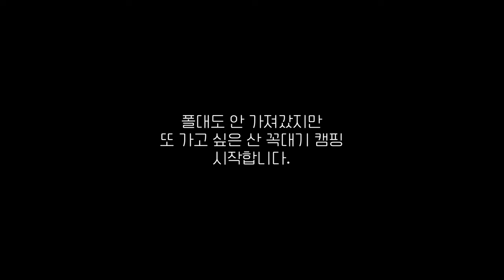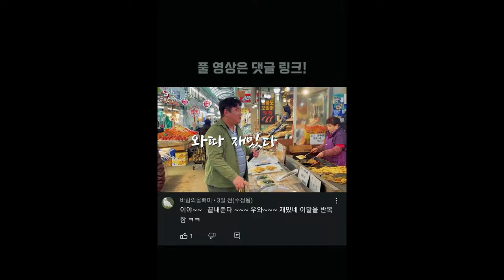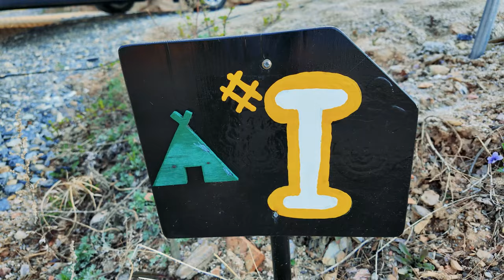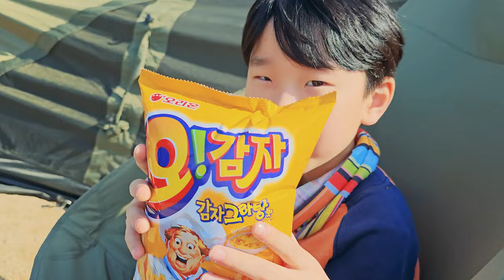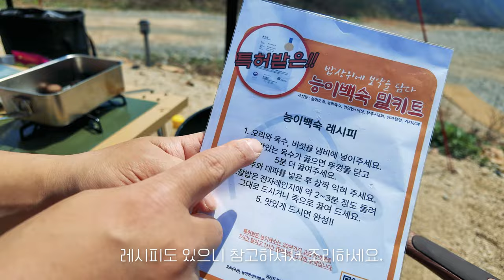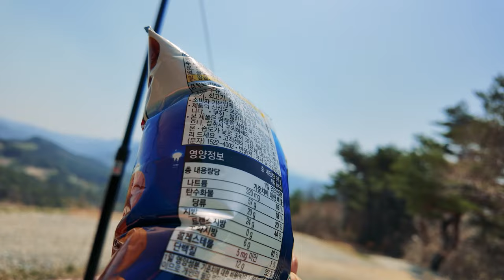캠핑브이로그. 캠핑장 뷰 진심 미쳤습니다!!! 꼭 한 번 와보세요!!!!! ㅣ폴대를 놓고 간 캠핑ㅣ몬테라 몽뜨ㅣ트루버 IGTㅣ또오리 능이백숙ㅣ쉼오지캠프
짠하~
프로님들 안녕하십니까?!
짠캠핑의 짠빈입니다! (두둥탁!)

짠캠핑이 드디어 SNS에 핫한 그 캠핑장!!
민식이형도 울고갈 레전드 명당 캠핑장에 다녀왔습니다.

노키즈캠핑장(중학생이상 가능)으로 운영되는데
예약하는 상황에 사장님도 저도 신경을 못 써서 첫 만남에 당황했답니다. ㅋ

뷰맛집 캠핑장을 그냥 갈 수 없어 고민하고 고민하던 드론도 구매했습니다.
앞으로 조금 더 다른 시각에서 보여드리는 영상이 많아질 것 같네요.

처음이라 좀 부족하지만 점점 발전하는 짠캠핑이 되도록 하겠습니다.

그리고 몸보신 하라고 또오리에서 능이오리백숙을 보내주셨습니다.
캠핑장에서 오리백숙이라니!!!
양도 많고 맛도 좋고 건강까지!! 1석 3조!!!
구매링크 첨부해드립니다.

00:00 인트로
01:27 새로운 텐트
02:00 문제가 생김
04:00 변태적인 그녀
05:13 완벽 그 잡채
07:55 짠캠핑 최초 드론샷(캠핑장구경)
08:55 캠핑장소개1
11:30 라미님
13:05 사건의 전말
15:50 드론샷2(캠핑장구경)
16:55 캠핑장소개2 & 명당자리탐방
21:35 맛있겠쮸~
22:30 캠핑장소개3(캠핑장구경)
24:00 봄보신밀키트 (또오리 능이오리백숙)
29:10 고아웃 가시는 분들께
30:55 드론샷3
32:30 내리내리미내리 삼겹살
33:10 맛있겠쮸 지옥
36:15 짠빈의 빌드업
37:26 드론샷4(캠핑장구경)
38:30 산에서 먹는 별미
40:00 이번 캠핑에서 가장 잘 쓴 장비
40:18 클로징

짠! 짠! 짠캠핑~! 🍻